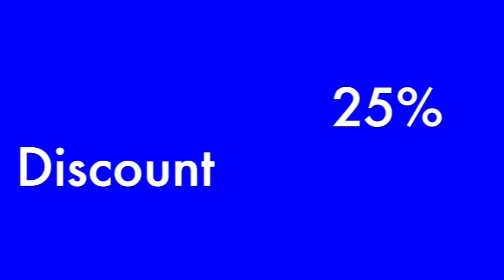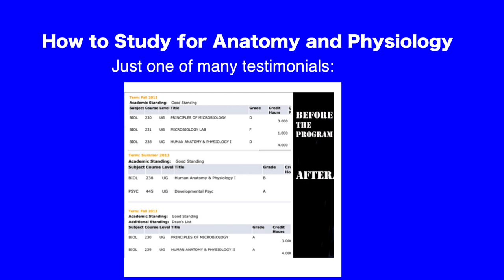Relationship Advice for Nurses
Before you watch this video, I want you to know that although most of my advice will be for women (because I am a woman); I believe many gentlemen may also find some of the information very useful. So, to start, I would like to acknowledge my single beauties out there. One thing that I have noticed for successful, self-sufficient women is that one of the biggest illusions is that we do not need a man. Or at least settle for just anyone.
While I agree, never just settle for just anyone. However, sometimes I see successful women have standards that are not long term thinking. When you are in the market for a potential husband, I think it’s best to focus on things like: kindness, drive and flexibility.
Kindness is key for me since I was raised in North Carolina – or Real America as I refer to it here living in Miami FL lol. As a child, I was taught to acknowledge people as they walk down the street with a hello and smile, this was an expectation. I was taught to treat everyone with a great degree of care and gentle attention, regardless of their success (or lack thereof), their background and their beliefs.
One of the biggest test I would have for men I was dating was to see how they treated the wait staff at restaurants. One time, I went to dinner with a man who insisted we sit in an area where he could see his car from the window and was short with the hostess for needing more time to accommodate this (I can’t make this stuff up). Needless to say, we never had another date.
While of course there needs to be chemistry and attraction, sometimes these things can also grow as you get to know someone. My biggest request here is to just make sure you give good guys an attempt.
Lately, I have noticed a lot of successful women are attracted to men who are physically impeccable. However, you can look at them and in a second know that there is no way this person would be open to a serious relationship. I even have one friend who is extremely successful who is in love with a man who she knows cheats on her. I guess it brings up the question, why would anyone settle for that?
Again, please place the focus on character. The right man will mentally astound you, I promise.
For my married gals, like me :) For a successful relationship to work, especially if your spouse is non-medical. I think it is best to focus on them when you get home. It may be tempting to speak about your day, however, what is most important is that your spouse feels loved, needed and important.  Ultimately, we need balance and it is not very balancing to finish a 12 hour shift and then go home and talk about those 12 hours for 3 more hours anyways.
Use this time to connect, plan the future and find more fun things to do!
Alright guys, I hope you have an amazing week!